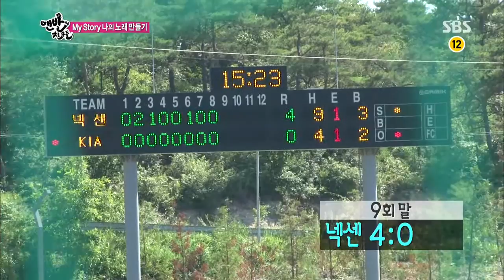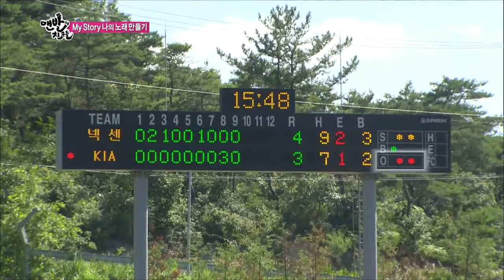2013-08-04 맨발의친구들 #34(13)